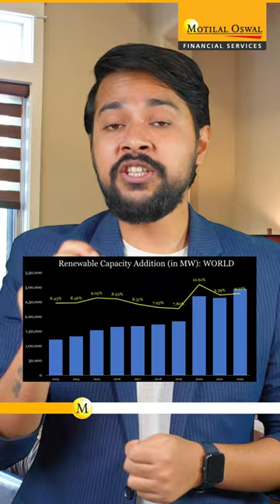G20 Verdict Impact on Stock Markets | Lucrative Sector Opportunities Revealed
Discover the significant impact of the G20 verdict on global stock markets in this exclusive video. Join us as we analyze the verdict's implications and uncover sectors with lucrative investment opportunities. Stay ahead in the game and make informed investment decisions. Don't miss out on this crucial insight!